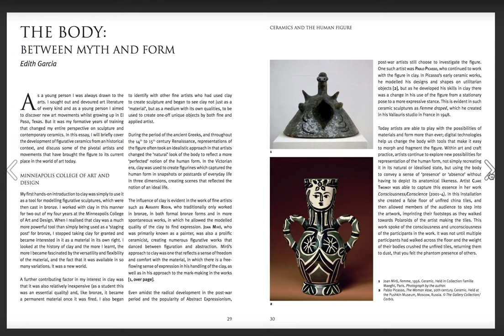Ceramics and the Human Figure | Publication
Representation of the human form through artistic expression has always existed in clay form, and it continues to evolve today. From exploring the whole figure, through fragmentation to the use of the body as a means to create, artists today are working with clay and the human form in very unconventional ways across the globe. Contemporary artists have learned to play with the possibilities of materials and form more so than ever before, with digital technologies enabling and enhancing the creative process.

This publication features works by key ceramic artists that work within the realm of the human form, showcasing and discussing individual artists with practices within the field of installation and sculpture as well as those incorporating new technologies. The artists are divided by themes, with each chapter giving a short introduction, and then going on to display the work and ideas of each, showing the large variety of work being made today. A chapter is also included on making methods, giving making sequences of the more innovative and challenging methods used by some of these artists.